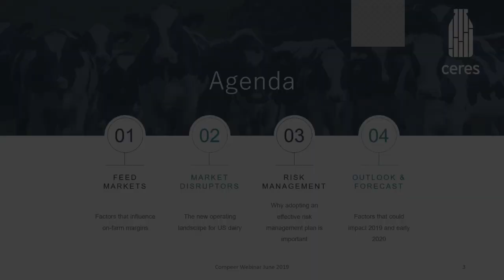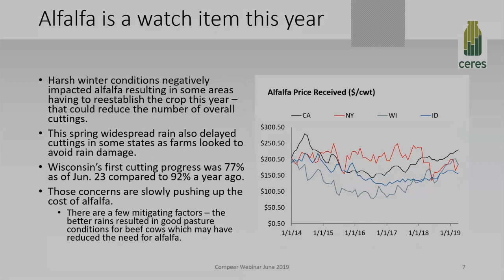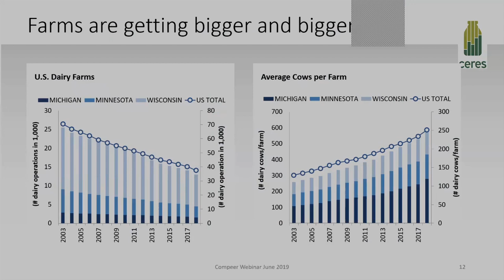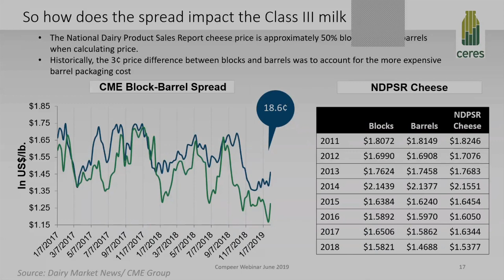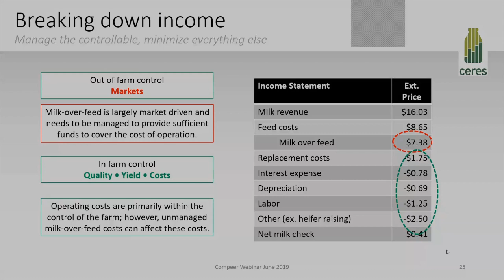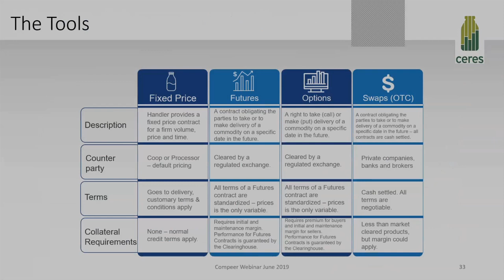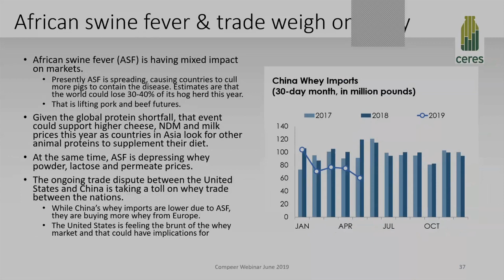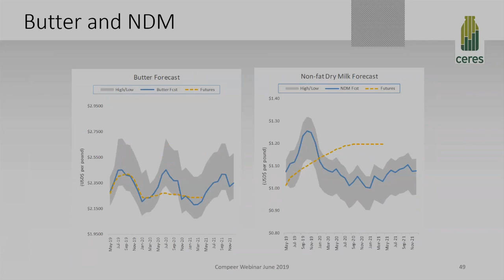Compeer Financial Dairy Webinar June 2019